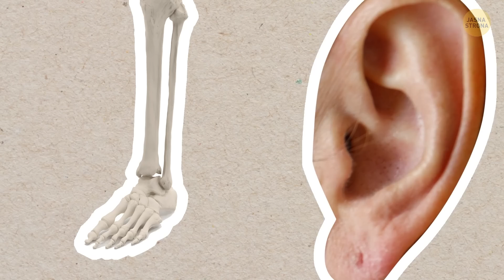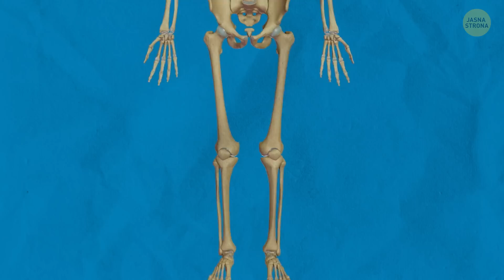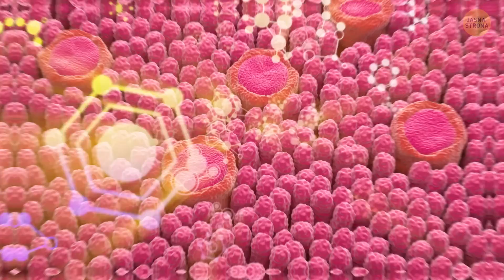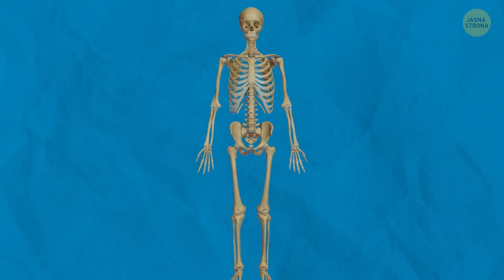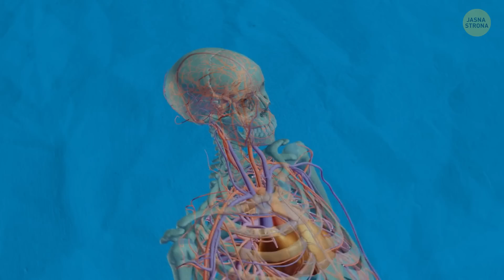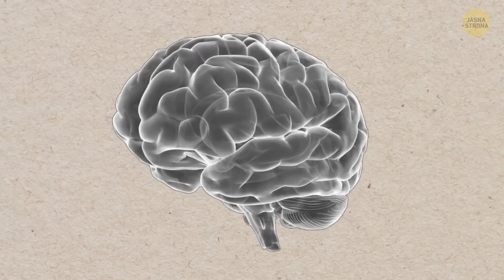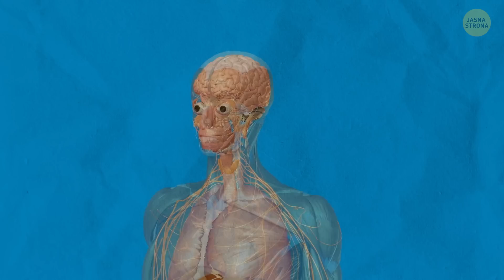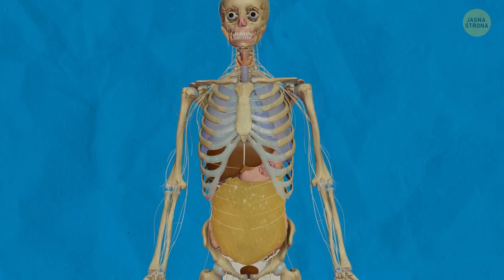Czy uszy naprawdę nigdy nie przestają rosnąć?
Czy wiedzieliście, że muzyka, której w danej chwili słuchacie, wpływa na bicie waszego serca? Albo że paznokcie u stóp rosną zazwyczaj wolniej niż paznokcie u rąk – mniej więcej o połowę? A skoro już mowa o paznokciach, to warto wspomnieć, że z wiekiem znacząco się one zmieniają. Z czasem zaczynają rosnąć wolniej i robią się grubsze. Kolejną ciekawostkę stanowi fakt, że uszy powiększają się na starość. Nie zmieniają znacząco swoich rozmiarów, ale robią się obwisłe, ponieważ skóra traci elastyczność.